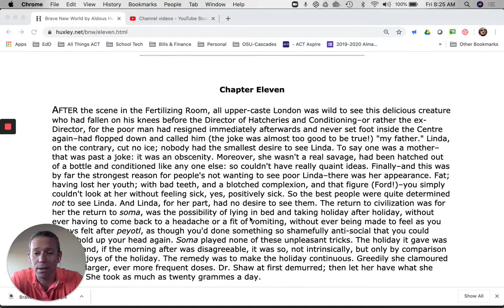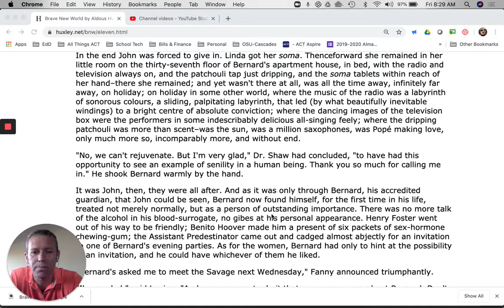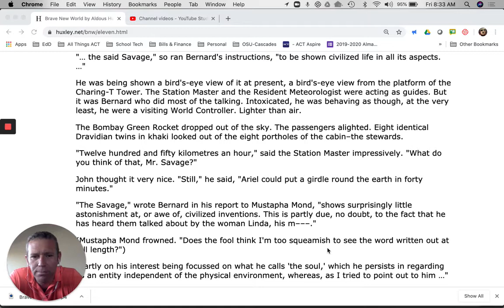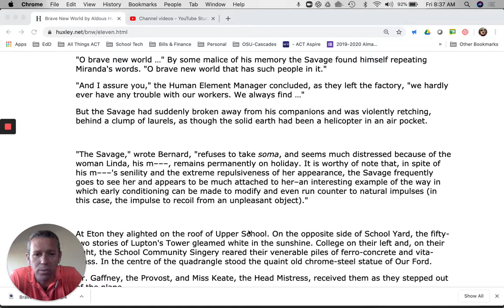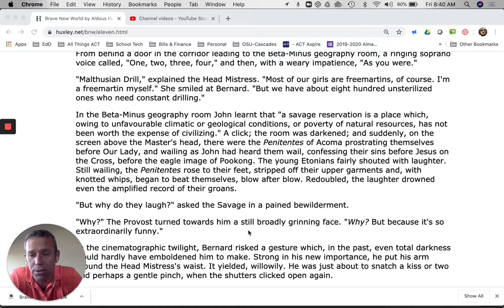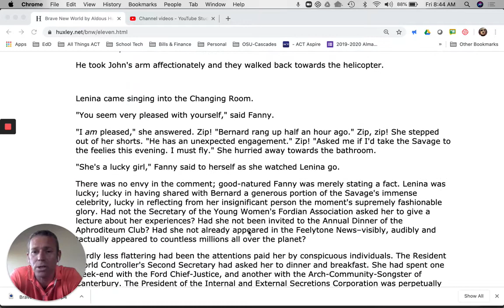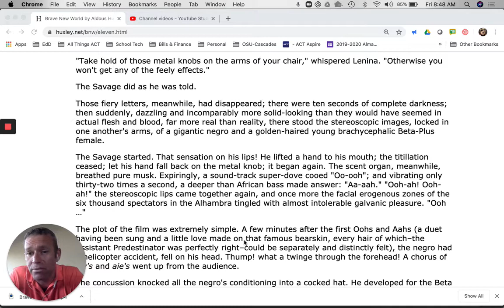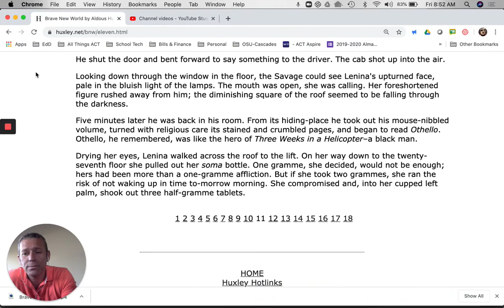Brave New World Ch 11